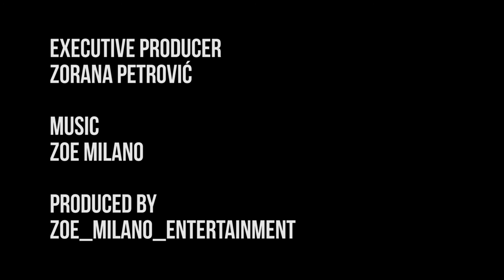WELLNESS&FITNESS SARUNA™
Video production: Zoe_Milano_Entertainment
Executive producer: Zorana Petrovic
Director of photography&editing: Lu Pavlović
Location: Wellness Saruna hotel Crowne Plaza
Model: Ivana Nikitovic